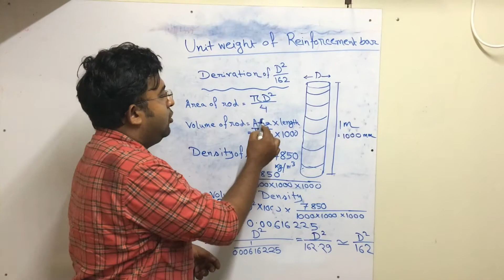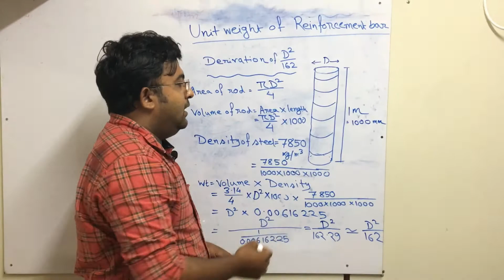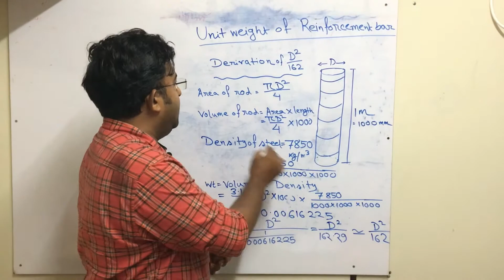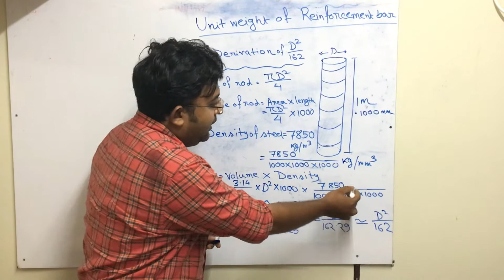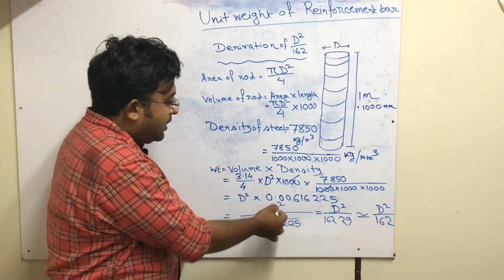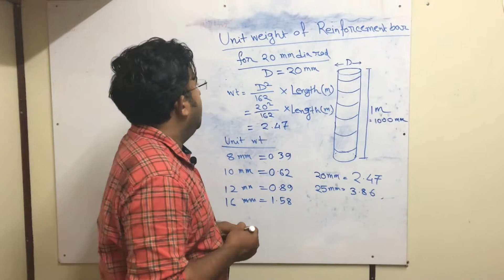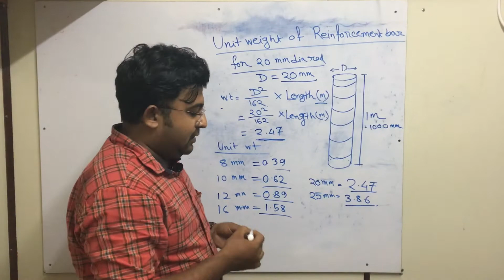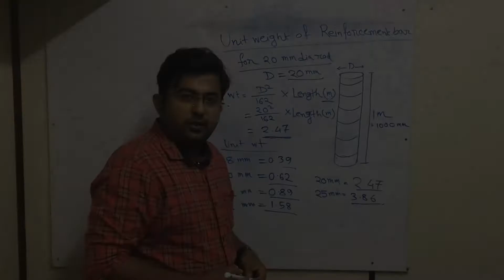HOW TO CALCULATE UNIT WEIGHT OF STEEL BAR SHORTCUT TRICK DERIVATION OF D^2/162 ?? 💯💯💯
HOW TO CALCULATE UNIT WEIGHT OF STEEL BAR  SHORTCUT TRICK  WHAT IS D^2/162??? HOW TO DERIVE ??

list=PLjdW5xfq1D0SO0Z6tcNx2VcJUwTiiuOue
Track: Make you move  by Ofshane

Intro video credit :
 Videezy.com